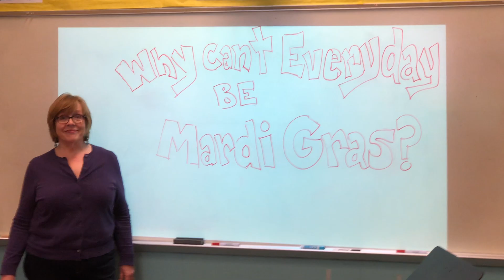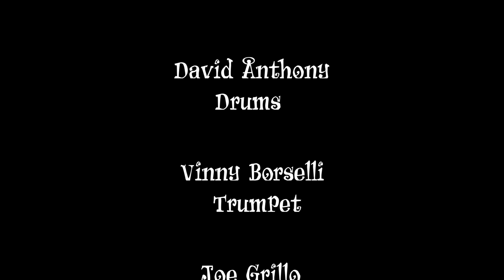Why Can't Every Day be Mardi Gras?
The Gumbo Gumbas perform the last song from their soon to be released album, "Zydeland". With the help of the Franklin Park 5th Graders and the Beyond Bourbon Street Krewe we were able to piece together this fun video. There really is no good reason why everyday can't be Mardi Gras!